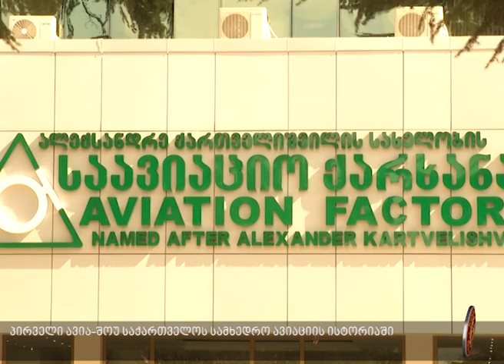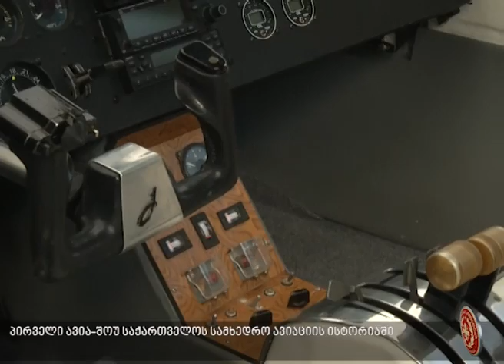ავია-შოუ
მსოფლიოს უდიდესი ავიაკონტრუქტორის ალექსანდრე ქართველიშვილის (ქართველის) იუბილის აღსანიშნავად დღეს, საქართველოს ავიაციის ისტორიაში პირველი ავი-შოუ გაიმართა. ღონისძიებაში მონაწილეობა საავიაციო ბრიგადის ლ-39 „ალბატროსი"-სა და სუ-25 „მიმინო"-ს ტიპის თვითმფრინავებმა მიიღეს.

31-ე ქარხნის აეროდრომზე საავიაციო ბრიგადის მფრინავთა შემადგენლობამ  საფრენი აპარატებით უმაღლესი პილოტირების მანევრები შეასრულა. ავია-შოუ პარაშუტისტებმა გახსნეს, რომლებმაც AN-2 ტიპის თვითმფრინავებიდან  გადმოხტომისას საქართველოსა და აშშ-ის დროშები გაშალეს. შესრულდა ტაქტიკური ფიგურები და ვერტიკალური გაშლა. ავია-შოუ სუ-25 ტიპის თვითმფრინავებმა საქართველოს დროშის ფერის კვამლის გამოშვებით დაასრულეს.

ღონისძიებას საქართველოს შეიარაღებული ძალების გაერთიანებული შტაბის უფროსი, პოლკოვნიკი ირაკლი ძნელაძე, თავდაცვის სამინისტროსა და გაერთიანებული შტაბის ხელმძღვანელი პირები, პარლამენტის თავმჯდომარე დავით უსუფაშვილი, მინისტრთა კაბინეტის წევრები, აშშ-ის სახელმწიფო მდივნის მეორე მოადგილე დემოკრატიის, ადამიანის უფლებებისა და შრომის საკითხებში ტომას მელია, საქართველოში აკრედიტებული დიპლომატიური კორპუსის წარმომადგენლები, ალექსანდრე ქართველის შთამომავლები, საზოგადო მოღვაწეები და სხვა ოფიციალური პირები დაესწრნენ.

დღესვე, თბილისის 31-ე საავიაციო ქარხანას „ალექსანდრე ქართველიშვილის სახელობის საავიაციო ქარხნის" სახელი მიენიჭა. ლეგენდარული ავიაკონსტრუქტორის პატივსაცემად 31-ე ქარხნის ტერიტორიაზე ფოტო-გამოფენა მოეწყო.